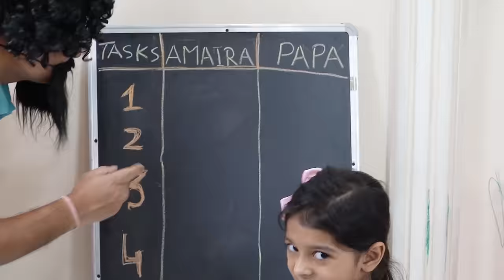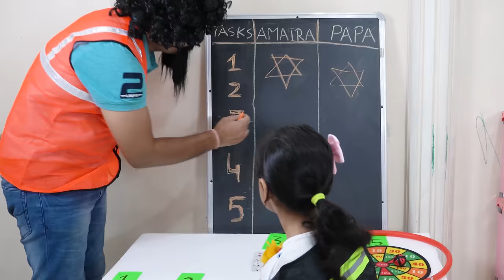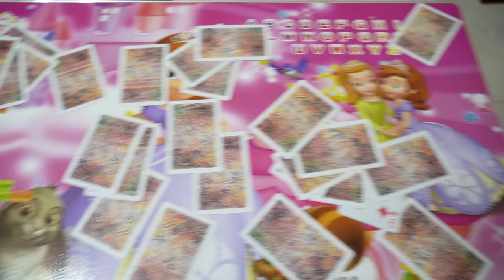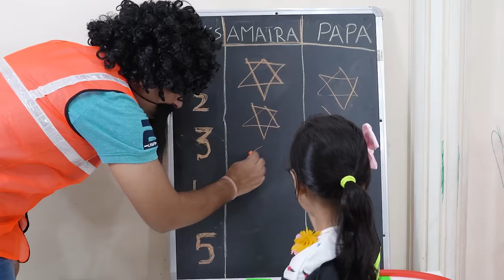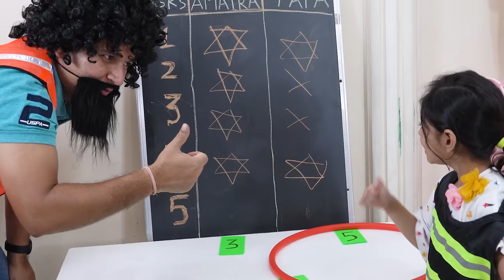Father and Daughter Funny Games Challenge | Kids Pretend Play | 4k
Watch Fun Games Challenges like Hit the Dart, Hula Hoop, Target Shooting with Gun, Playing Cards Games, and Ping Pong Ball Games.

Funny Running and Driving in the Game | Funny Filter

Video Details:
Kids Videos for Kids,
Family Games Challenge.
Kids Entertainment.
Family Fun Video.
Toddler and Kids Videos.